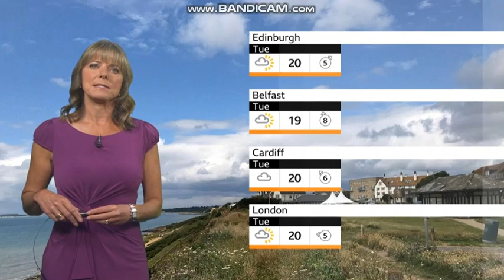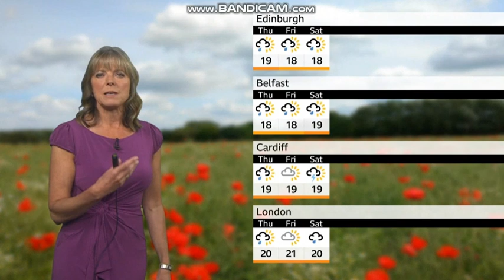Louise Lear BBC Weather August 1st 2021 HD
WELCOME TO AUGUST! This month wishes you with:- passion, commitment, friendship and respect. Here then is the weather hosted by Louise Lear. She is looking absolutely attractive. Enjoy while you are watching this video clip on YouTube while you can and have a good month ahead.